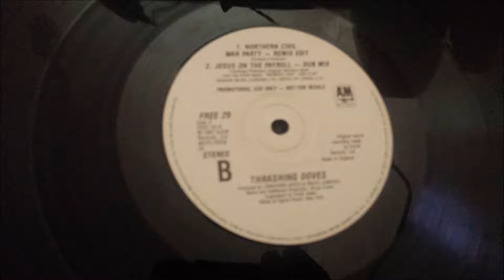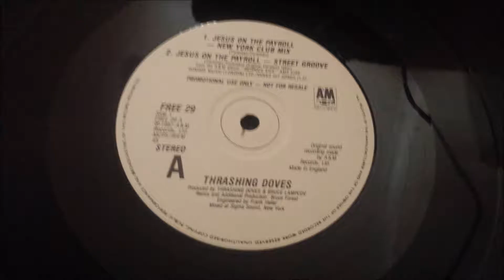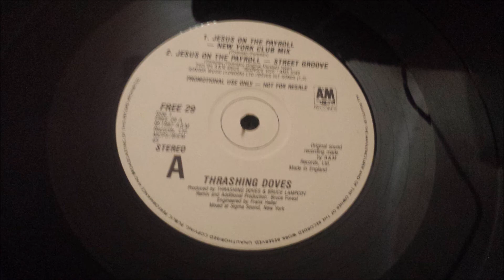The Thrashing Doves ‎- Northern Civil War Party (Remix Edit)